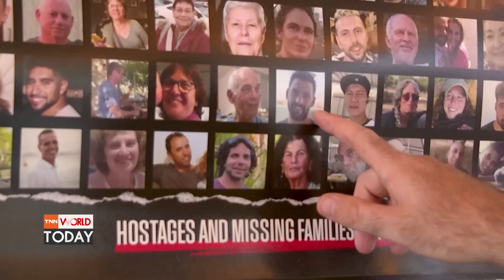ไบเดนไม่พอใจเนทันยาฮู ผู้นำอิสราเอลวอนปชช.ให้อภัย l TNN World Today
"ไบเดน" ตำหนิ "เนทันยาฮู" ยังทำไม่มากพอในการบรรลุข้อตกลงปล่อยตัวประกันในกาซา แต่ยืนยันการเจรจายังไม่ล่ม - ขณะที่"เนทันยาฮู" ขอให้ชาวอิสราเอลให้อภัย ที่ล้มเหลวช่วย 6 ตัวประกันไม่ได้ หลังถูกชาวอิสราเอลหลายแสนคนประท้วงต่อต้านทั่วอิสราเอลเป็นวันที่ 2 แต่ยืนยันไม่ยอมถูกผู้ประท้วงกดดันให้บรรลุข้อตกลงหยุดยิงกับฮามาส